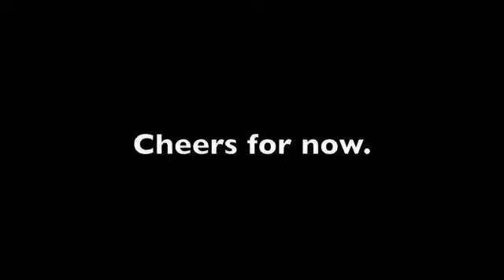There's a wee problem...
The information booth has a minor design flaw...